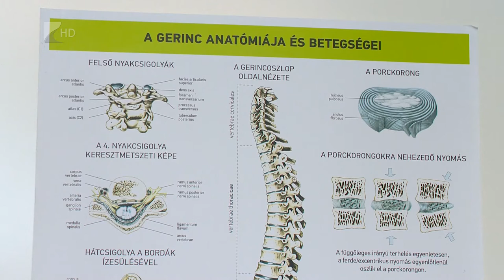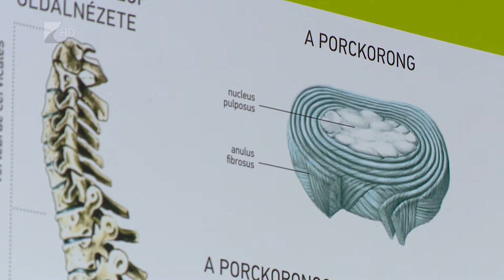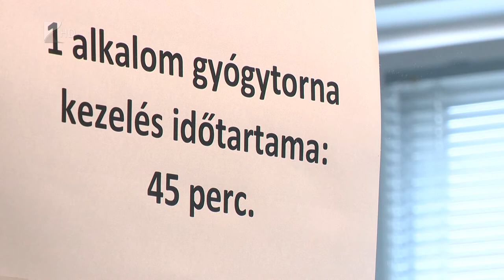De nehéz az iskolatáska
Ahogy elhangzott, szinte minden diák szerdán, az iskolában kapja meg a tankönyveit.
Csütörtöktől pedig cipelhetik az iskolatáskát, a testnevelés csomagot és más kiegészítőket. Vannak olyan kisdiákok, akiknek a gerincét nagyon megterheli a sokszor túlsúlyos iskolatáska. A nehéz teher gerincfájdalomhoz, súlyos esetben akár komolyabb elváltozáshoz is vezethet. Szűréseket ugyan végeznek az iskolákban, de a szülőknek érdemes kéthavonta otthon is megvizsgálni, nincs-e változás a gyermek testtartásában.